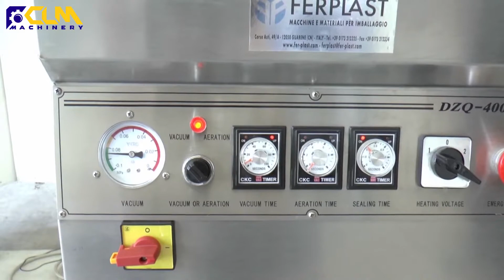Вакуумный упаковщик DZ 400 2E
✅В наличии 27980 грн.

      Его удобная камера (рабочий размер камеры 400*350*140 мм) выполнена полностью из нержавеющей стали, позволяет работать с пищевыми и не пищевыми продуктами.
      Вакуумный аппарат DZ-400/2E рассчитан на многочасовую работу. Для выбора программ и функций служит удобная механическая либо сенсорная панель управления, на выбор. Система сварки из двух параллельных запаивающих планок обеспечивает прочный шов шириной 10 мм.

❇️Характеристики DZ-400/2E

◻️ Напряжение (В/Гц) AC 220/50
◻️ Мощность двигателя (Вт) 900
◻️ Мощность запайки (Вт) 500
◻️ Предельное вакуумное давление (кПа) 1.0
◻️ Кол. запаивающих планок в камере 2
◻️ Длина запайки (мм) 400
◻️ Ширина шва (мм) 10
◻️ Объем вакуумного насоса (м³/ч) 20
◻️ Внешние размеры камеры (Д*Ш*В) (мм) 440*420*140
◻️ Внутренние размеры камеры (Д*Ш*В) (мм) 400*350*140
◻️ Внешние размеры (Д*Ш*В) (мм) 480*535*1010
◻️ Материал исполнения Нержавеющая сталь
◻️ Вес нетто (кг) 110